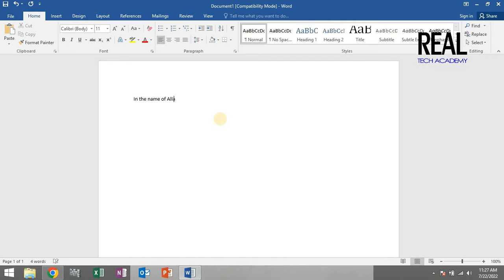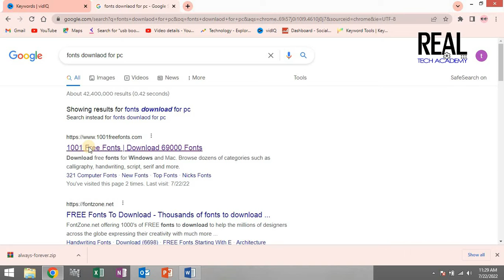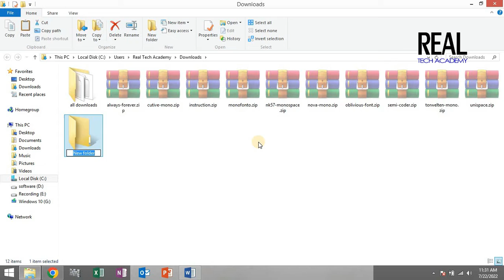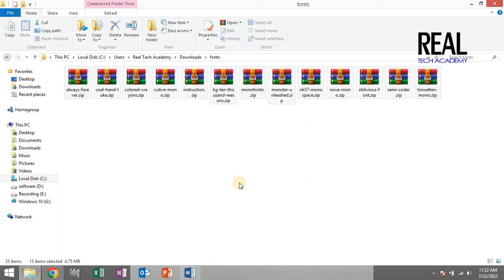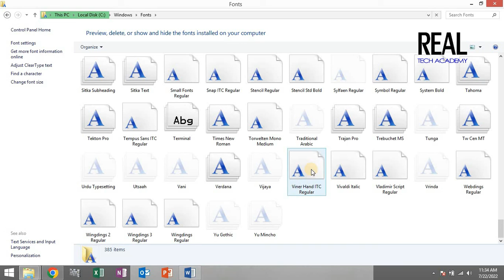How to Install Fonts in PC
Aslam Alikom ,
In this video, I will show you how to install Fonts in pc in a very simple way. watch my video completely and install fonts.

Real Tech academy.